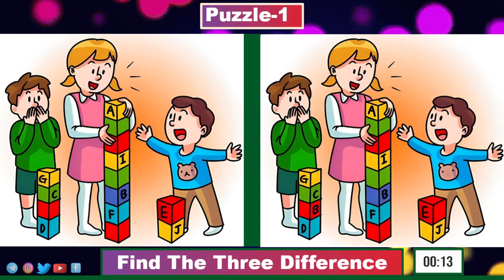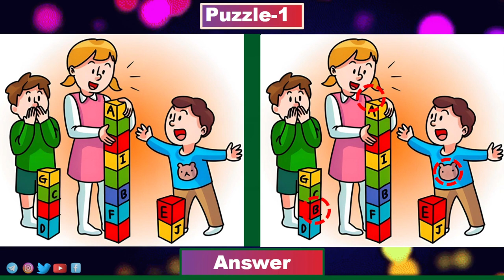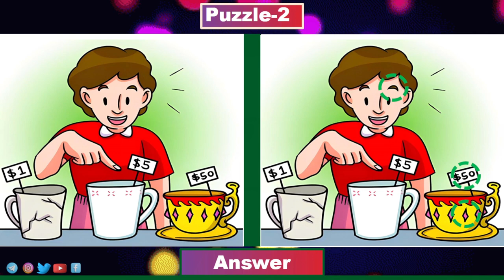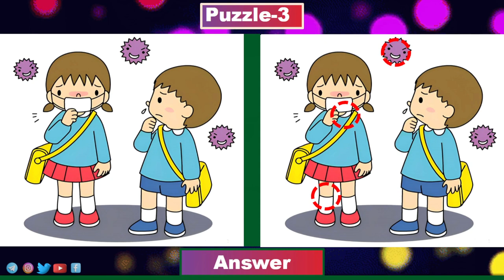Find the difference || Brain Exercise || JP Image No138